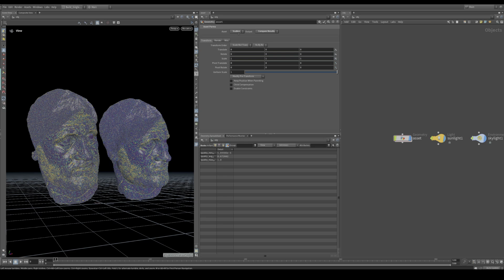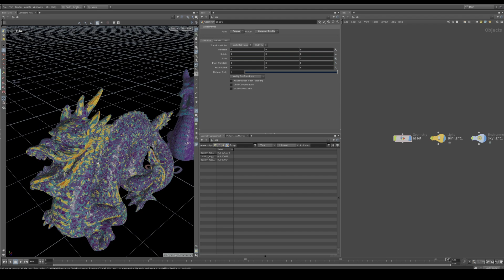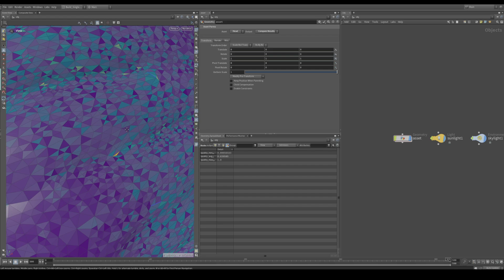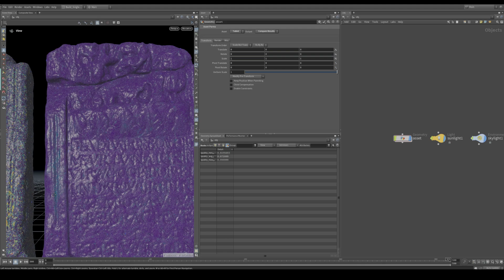Toposmooth GEM SSO HDA - topology smoothing and optimization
Houdini implementation of the 2015 paper "Smoothing Algorithm for Planar and Surface Mesh Based on
Element Geometric Deformation" in both Vex and OpenCl. I was working on a personal project and while looking at ways to improve the topology of a triplanar-projected mesh I found this paper proposing a highly parallel way of improving topology quality. The algorithm approach extends naturally from triangle to quad and n-gon, allowing for mixed mesh processing.

Made in Houdini, rendered in Blender EEVEE. Code libraries available on my github